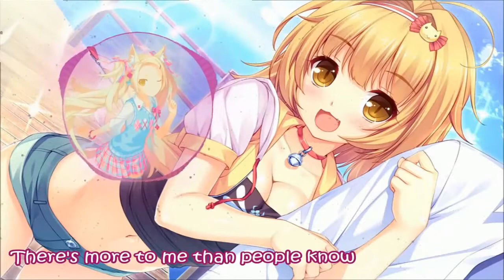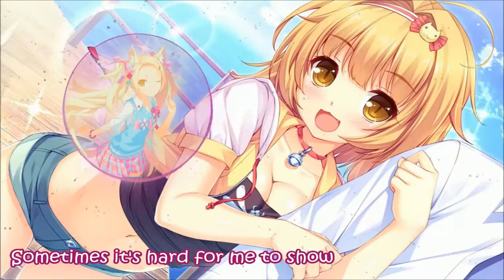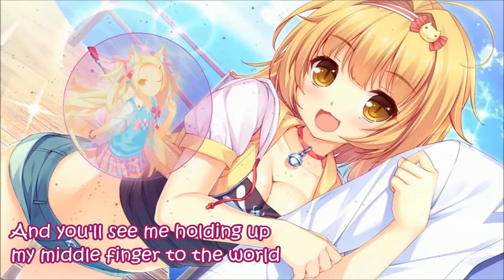Pretty Girl (Slowed)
I hope u like it, let me know down in the comments. Put at 1.5x or 2x speed

BYE